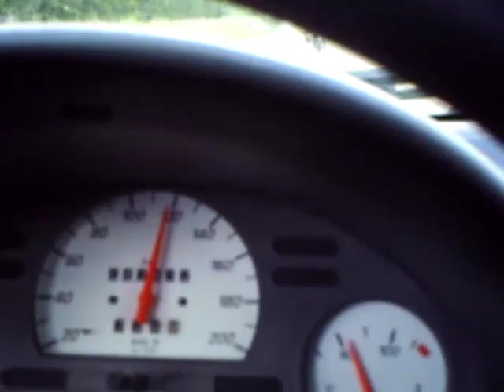Rubettes - Cherie Amour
Rubettes - Cherie Amour, postei esse filme, obs  não façam isso dirigir e filmar é muito perigoso!!!  faço porque sou motorista profissional, dirijo caminhão a mais de 30 anos e carro é molesa, e mesmo assim tenho receio de acontecer qualquer coisa e não poder controlar. .C.U.I.D.A.D.O.